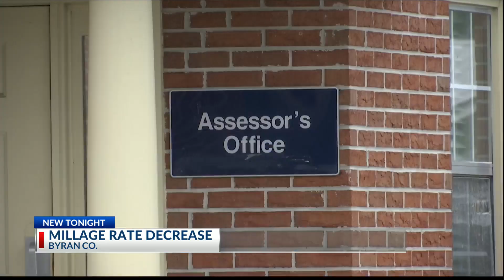Bryan County rolls back millage rate to 5.9